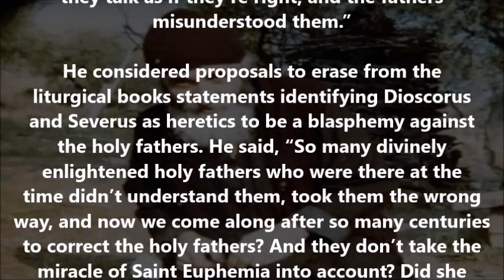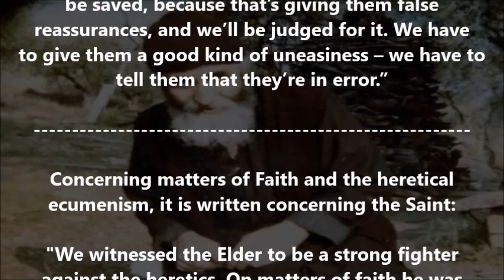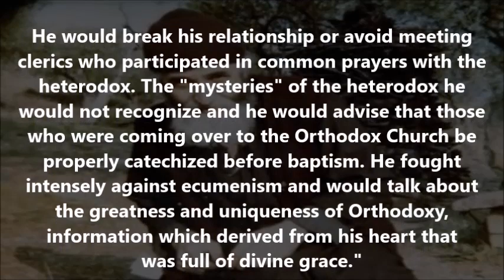Saint Paisios the Athonite: On the Oriental "orthodox"